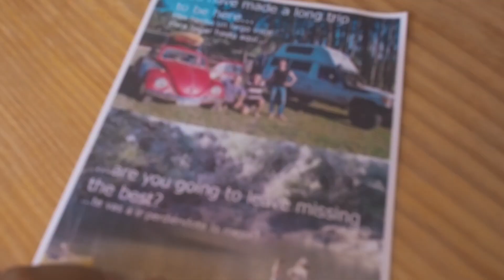BALNEARIO IPORÁ🇺🇾 🚐DESCUBRIMOS el LUGAR PERFECTO para vivir la VANLIFE EN EL INTERIOR DE URUGUAY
💪 sin querer DESCUBRIMOS el LUGAR PERFECTO para vivir la VANLIFE 🚐  en el interior de URUGUAY 🇺🇾... Es un balneario idílico, de aguas limpias, pesca, asaderos, buena temperatura, gente encantadora, libertad plena en la máxima tranquilidad

Realmente es maravilloso encontrarse lugares poco conocidos y encontrar gente como Alfredo que nos trato fantásticamente ( eres un CRACK ).

Viaja por donde te guíe tu corazón, y tu intuición... A nosotros nos decían que en el interior de Uruguay no había nada y encontramos esta joya

Si te apetece ser parte de este sueño y ayudarnos a sumar kilómetros hasta Alaska, puedes colaborar en:

🎶 Buscamos Música 🎶
Si eres productor de música y te gustaría dejarnos usar tu música en videos ( En especial Low-Fi music, Hip-Hop, Funky, R&B... ) no dudes en contactarnos en